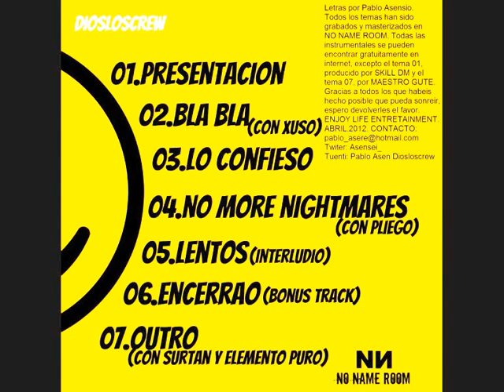Asensei.- Lo confieso [Sonria por favor 2012]